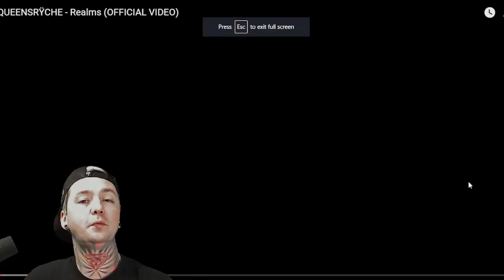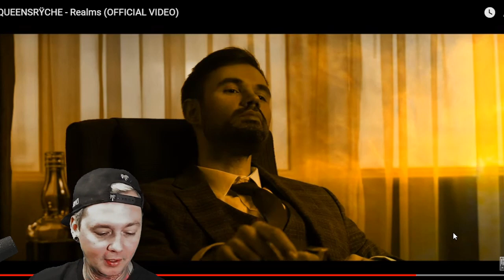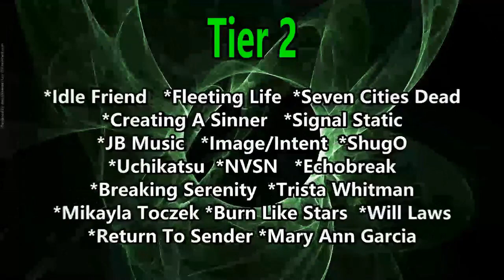Queensryche - Realms (Reaction)